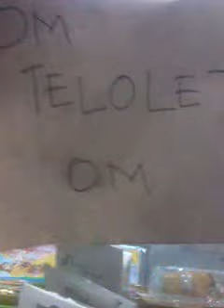Tank perang pun ikutan demam OM TELOLET OM